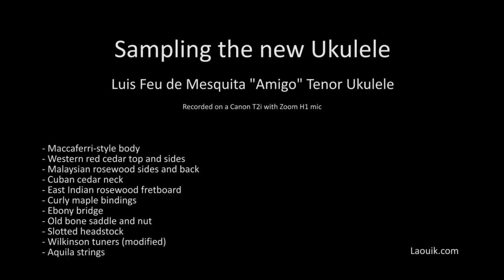LFmD Ukaferri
Siting down with my new uke, a Luis Feu de Mesquita tenor ukulele, Maccaferri-style body.

This new clip has improved audio.